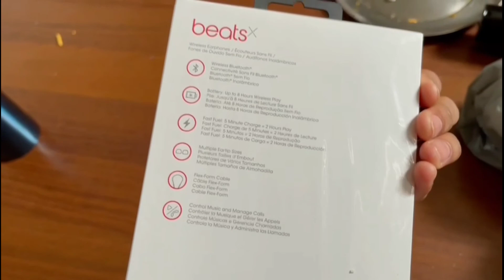New Iphone in Canada...| International studentz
Hello unstoppable army
 This is your boy unstoppable gourav shooting a vlog of a new iphone in canada.

Thanks everyone for your corporation.